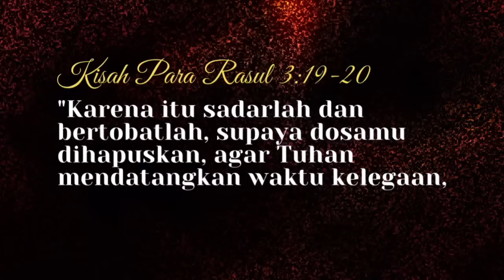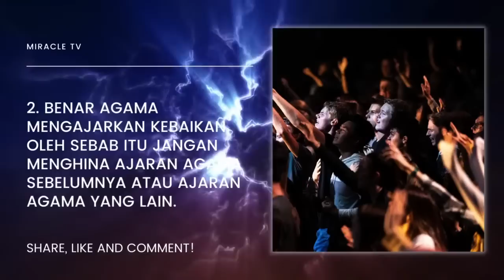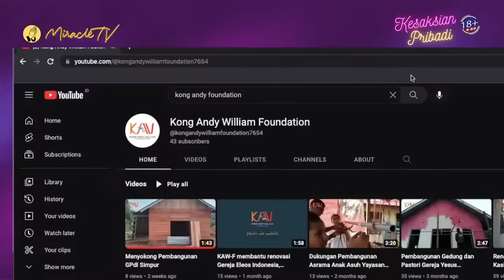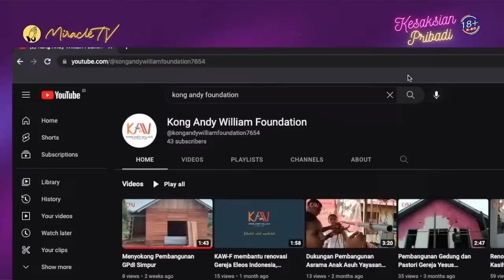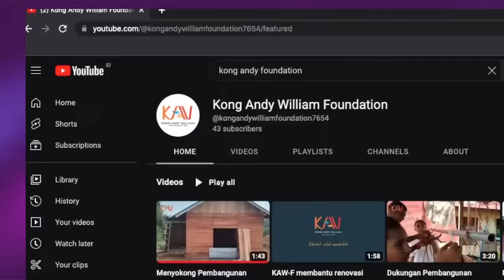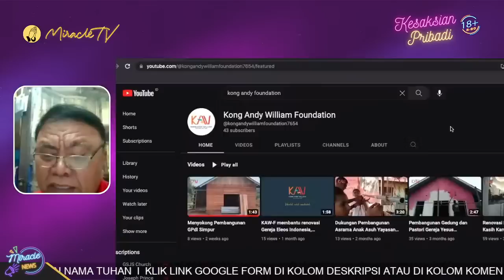KESAKSIAN PERDANA MANTAN VOKALIS BAND ROCK JOSSY PATTINAMA!!!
Kesaksian Pribadi "KESAKSIAN PERDANA MANTAN VOKALIS BAND ROCK JOSSY PATTINAMA" bersama Tamu Spesial Jossy Pattinama.

MiracleTV Shop Kaos Rohani, Kalung Rohani, Aksesoris Rohani.

Dukungan pelayanan kesaksian Bpk Jossy Pattinama bisa disalurkan ke nomor rekening BCA 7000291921 an Sri Mulyati (Istri Bpk Jossy).

Mau bersaksi? Klik link berikut ini dan isi formnya

Mau mendukung pelayanan MiracleTV? Hubungi whatsapp kami 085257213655.

HANYA YANG DATANG DARI SORGA YANG TAHU JALAN KE SORGA! BUKTINYA YANG LAIN MASIH DI KUBUR!!!